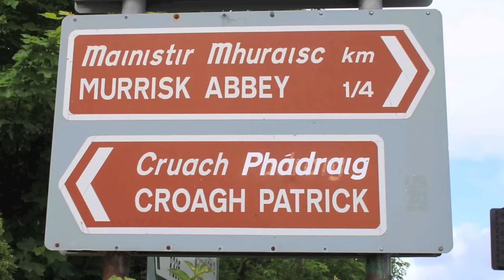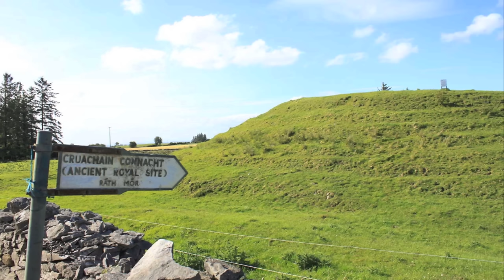What are Thin Places? - Ireland Tour of the West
Tour Guide Mindie Burgoyne discusses thin places in Ireland and traveling through the West of Ireland.  Video shows images of sites on the Thin Places Tour for 2012 - Sligo, Westport, Croagh Patrick, Rathcroghan, Uisneach, Clew Bay, the Burren, Poulnabrone Dolment, Fermanagh, Caldragh Cemetery, Ballintubber Abbey.